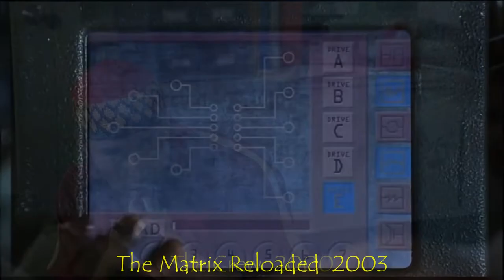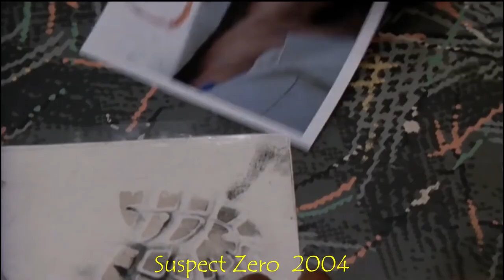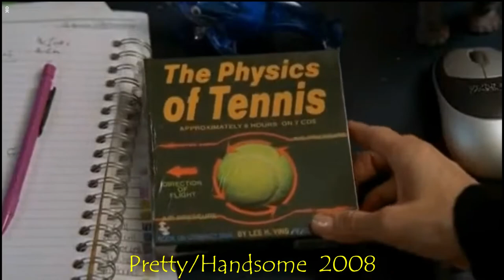Carrie-Anne Moss: Filmography 1993-2021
1993  Flashfire
1993  Doorways
1994  The Soft Kill
1995  Toughguy / Evil Never Sleeps
1996  Sabotage
1997  Lethal Tender
1997  The Secret Life of Algernon
1999  The Matrix
2000  New Blood
2000  Chocolat
2000  Red Planet
2000  Memento
2000  The Crew
2003  The Matrix Reloaded
2003  The Matrix Revolutions
2004  Suspect Zero
2005  Confessions of an Action Star
2005  The Chumscrubber
2006  Mini´s First Time
2006  Snow Cake
2006  Fido
2007  Suspect (miss)
2007  Normal
2007  Disturbia / Temporary
2008  Fireflies in the Garden
2008  Pretty/Handsome
2009  Love Hurts
2010  Unthinkable
2011  Normal (miss)
2012  Silent Hill: Relevation 3D
2012  Knife Fight
2013  Treading Water
2013  Compulsion
2014  Elephant Song
2014  Pompeii
2015  Frankenstein
2016  Brain on Fire
2017  The Bye Bye Man
2021  The Matrix Resurrections